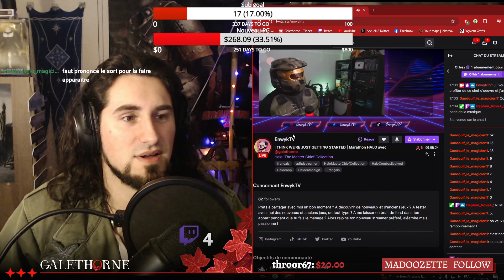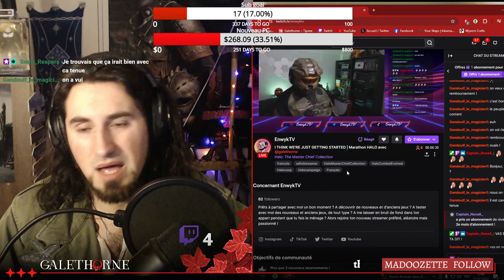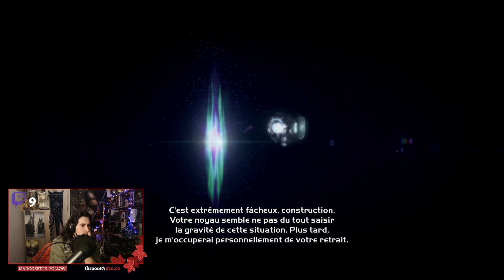#1 Découverte de la SAGA Halo avec @EnwykTV - WARTHOG !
Let's play découverte d'une des plus grandes, si ce n'est là plus grande, des sagas de jeux vidéo de SF, à savoir HALO.

Avec @EnwykTV qui me guidera dans la découverte, nous allons faire tout les jeux en coop !
Aller voir ses rediffs pour voir son coté avec les graphismes d'origine.

▼EnwykTV▼

▼ Plus d’infos ▼

Ou en me suivant sur mes autres réseaux !

Musique de Scott Buckley:
- Legionnaires